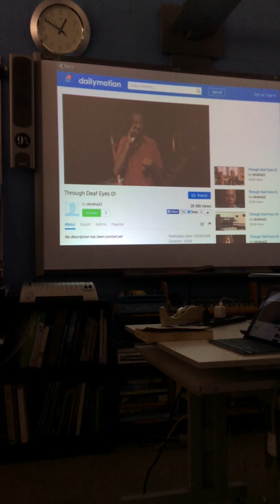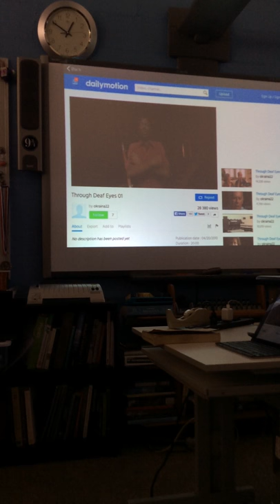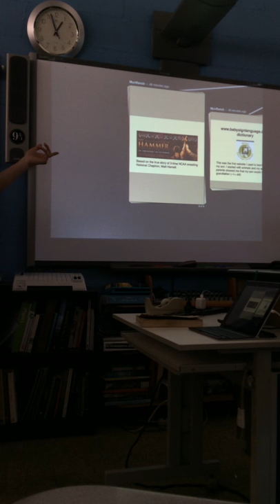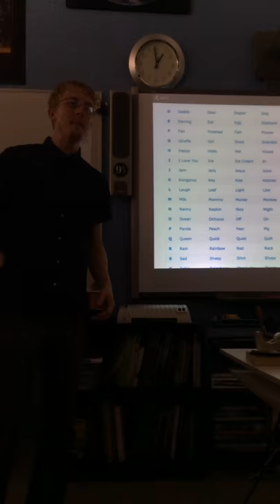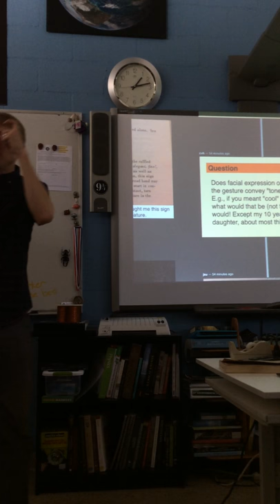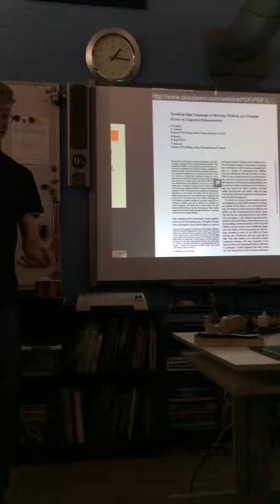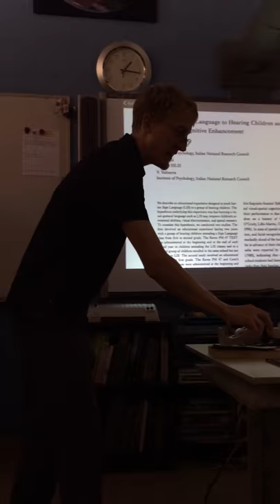James Maloney Talks to Sign of Alverno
James Maloney of The Community Science Academy at Caltech speaks to Sign of Alverno.